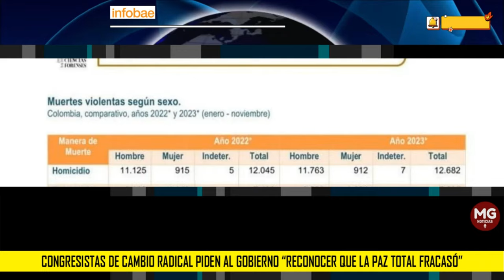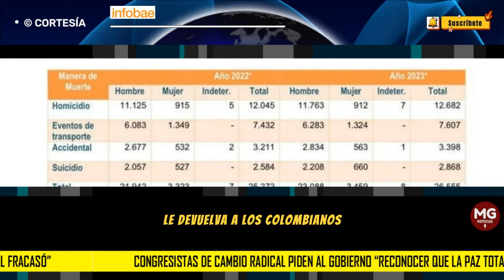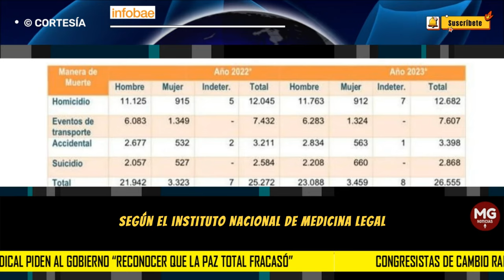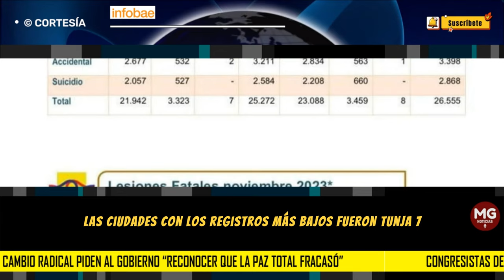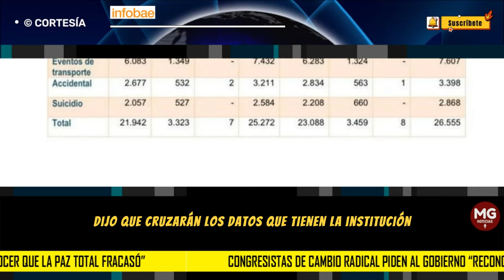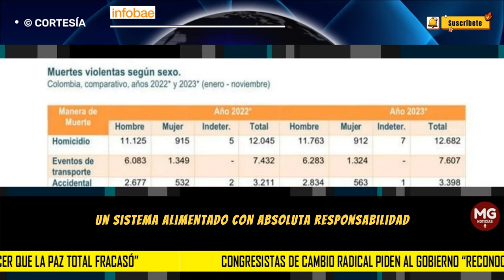"PAZ TOTAL FRACASO" 📢 Congresitas piden al Gobierno reconocer...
Congresistas de Cambio Radical piden al Gobierno “reconocer que la Paz Total fracasó”
Dos congresistas de Cambio Radical dijeron que las cifras reveladas por Indepaz son la prueba de que la Paz Total no ha funcionado
INFOBAE